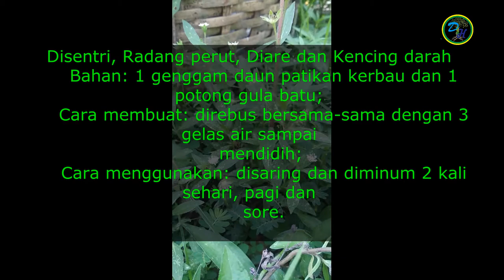Daun Patikan Kebo || Tanaman Obat Keluarga || Free Music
Daun Patikan Kebo

Patikan kerbau mempunyai nama latin Euphorbia hirta merupakan tanaman liar yang banyak ditemukan di daerah kawasan tropis. Di Indonesia tumbuhan Patikan kerbau pada umumnya dapat dijumpai diantara rerumputan tepi jalan, sungai, kebun-kebun atau tanah pekarangan rumah (Moluo, 2007). Tumbuhan patikan kerbau mampu bertahan hidup selama 1 tahun dan berkembang biak melalui biji. Patikan kerbau mempunyai warna dominan kecoklatan dan bergetah. Banyak pohonya memiliki cabang dengan diameter ukuran kecil. Daun Patikan kerbau mempunyai bentuk bulat memanjang dengan taji-taji. Letak daun yang satu dengan yang lain berhadap-hadapan. Sedang bunganya muncul pada ketiak daun. Patikan kerbau hidupnya merambat (merayap) di tanah. (Ipteknet, 2009)

Selengkapnya klik link berikut ini :
Tempat Menumpahkan Hasil Kreativitas Karya Yang Bisa Dinikmati dan Bisa Menghibur Untuk Semua Kalangan
Terutama Musik dan Nuansa Alam Yang Layak Diwujudkan Dalam Bentuk Video Konten Bermanfaat Untuk Semua Orang. Terimakasih untuk Semuanya Tanpa Terkecuali

● Saya mengucapkan banyak terimakasih
● Kepada kalian yang sudah menonton vidio saya, yang sudah melihat channel youtube saya
● Dan jangan lupa untuk memberikan dukungan pada saya